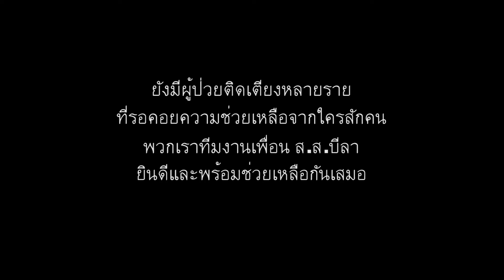เยี่ยมผู้ป่วยติดเตียง